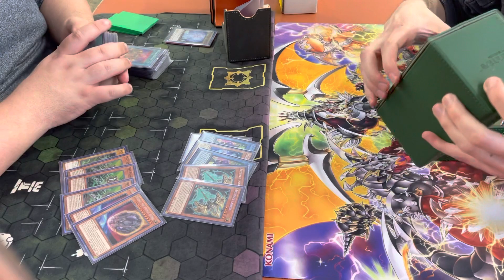Yugioh cyberse eldlich vs dragon link full match